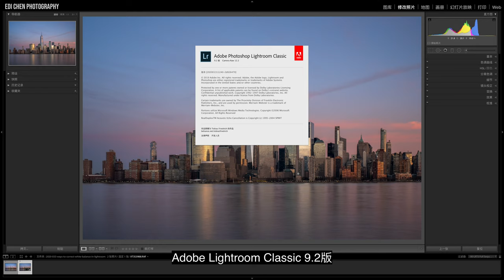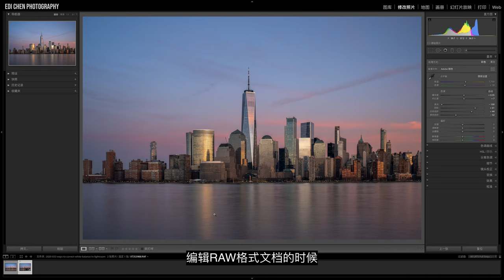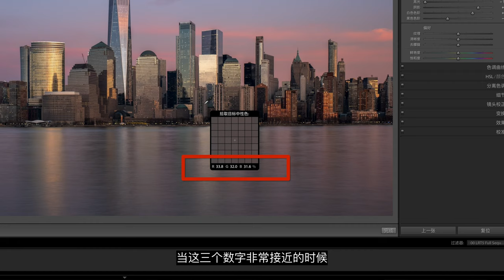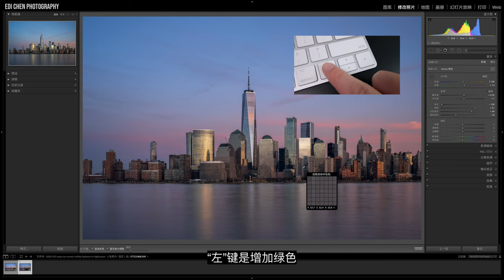【Lightroom教程05期】通过参数快速读懂白平衡，校正照片偏色小技巧